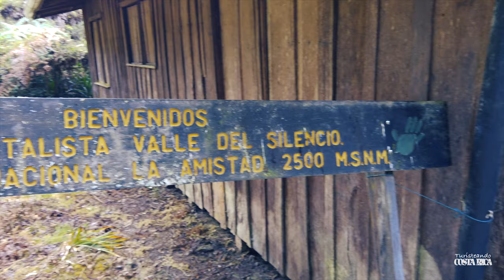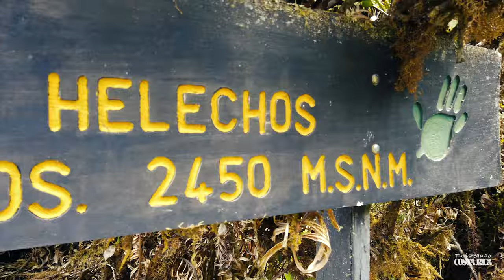Valle del Silencio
Parque Nacional La Amistad, Valle del Silencio.